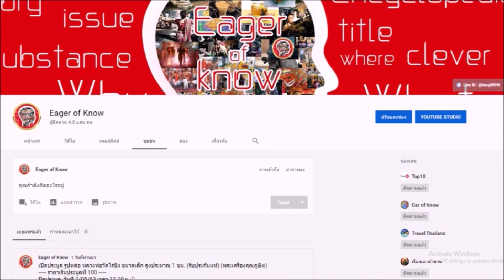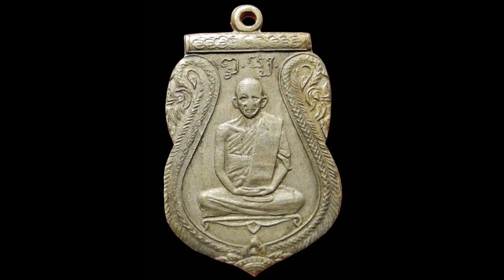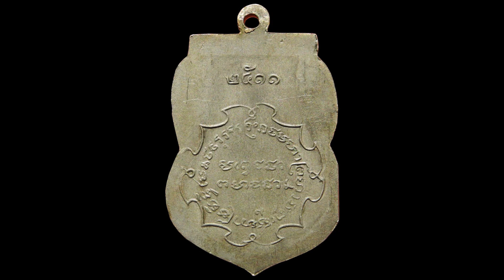เหรียญหลวงปู่สี วัดสะแก รุ่นแรก ปี 2511